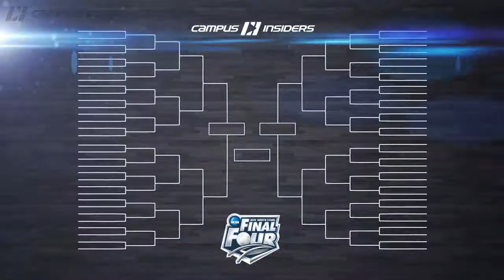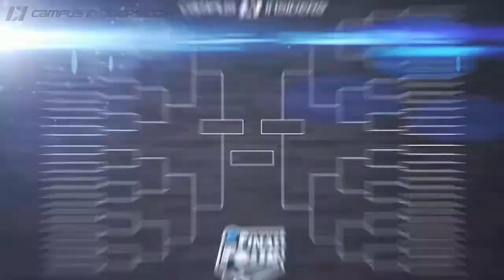Can Florida Out-Muscle UConn? | CampusInsiders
Shabazz Napier has been a force throughout the tournament, but to reach Monday's championship game, he'll need help from DeAndre Daniels and Niels Giffey. Our Florida insider Chris Harry and hoops analyst Drew Nicholas debate whether the Huskies have the size and strength to compete with the Gators in the paint.